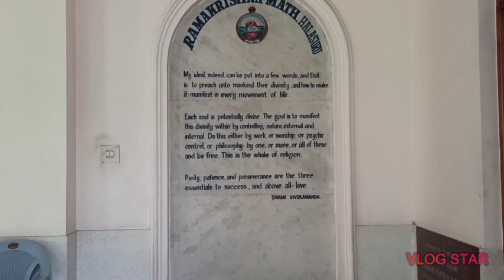We visited Ramkrishna Math in Ulsoor Bangalore || Durga Puja 2020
: Behag raag..

In 1906 a handful of Ramakrishna disciples took an accommodation in Ulsoor in lease for daily meetings and spiritual and religious practices. On 5 May 1906 Swami Vimalananda declared to convert the place into an Ashram, and installed the pictures of Ramakrishna, Sarada Devi, and Swami Vivekananda there. On 17 November 1907 the Ashrama was formally inaugurated. At that time it was named Vivekananda Ashrama.